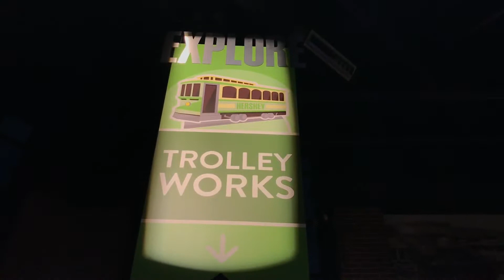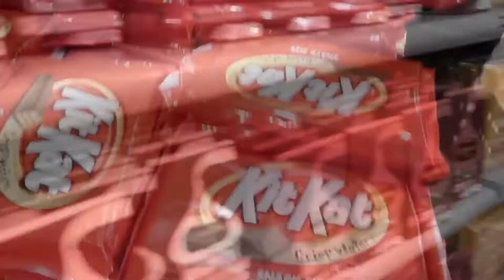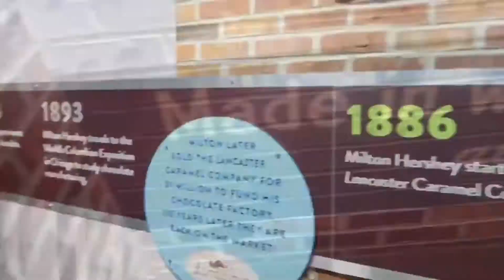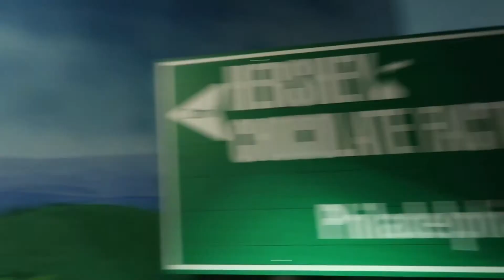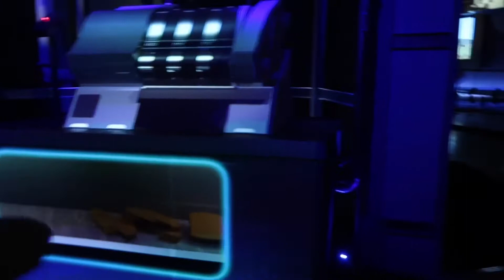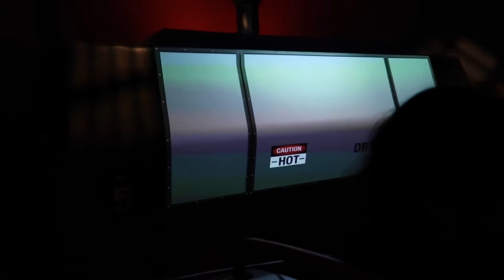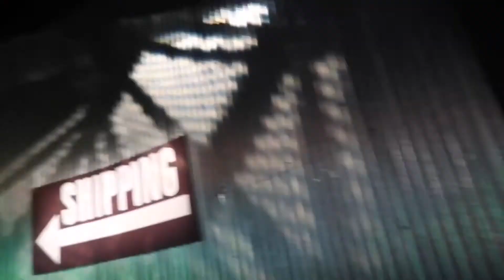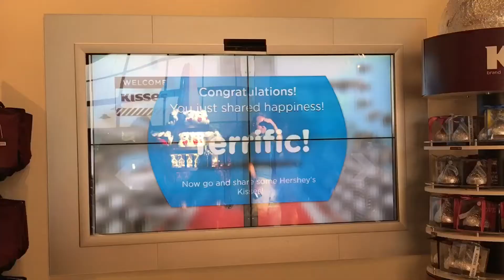KLYNT VLOGS#15: HERSHEY's CHOCOLATE WORLD [PART 1]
TO BE CONTINUED. [PART 2 ]

CLICK 1080P FOR GOOD QUALITY!!!

HI GUYS! DON'T FORGET TO LEAVE YOUR COMMENTS & SUGGESTIONS DOWN BELOW. ALSO, IF YOU LIKE THIS VIDEO GIVE THIS A THUMBS UP SO I'LL CONTINUE DOING MORE! 🙂

••SOCIAL MEDIA••
    : AYRA CAMILLE ABESAMIS
    : AYWAAAAAAAA